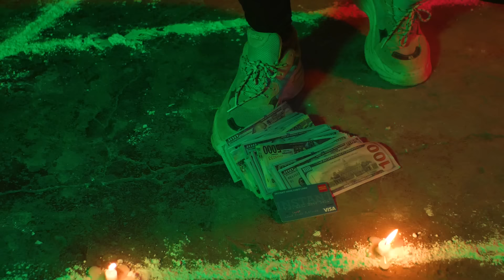iiBoy - Wells Fargo (Official Music Video)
iiboy - Wells Fargo  available NOW

produce by NBA Records, OG Records and Ja Legends Music